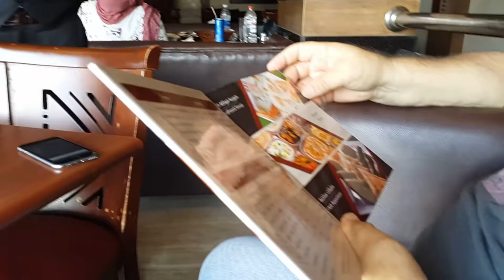Egypt Restaurant: Breakfast in GAD (2018)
late breakfast in GAD restaurant with Adam and my hubby and his friend. Amy wasn't there she was in a Nursery school. So You'll find my little boy in this video :) We had a nice Egyptian breakfast which fol and falapal.